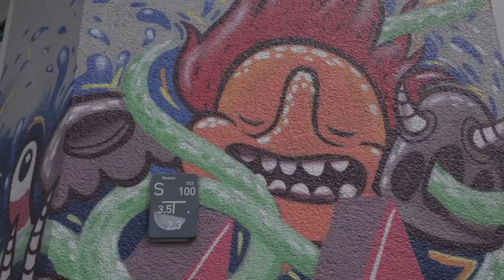Ist Graffiti noch angesagt?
Ist Graffiti in Berlin noch angesagt?
Wir sprechen mit einem Insider der Szene und einem Rechtsexperten über Graffiti in Berlin.

Moderation: Erik Koszuta
Kamera&Schnitt: Julius Erdmann
Kamera: Tom Levi Heppelmann